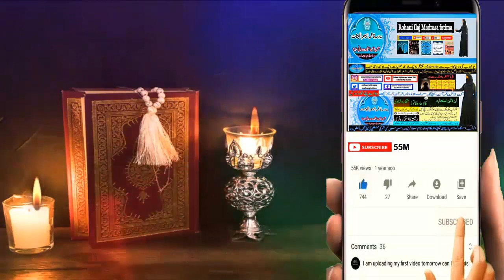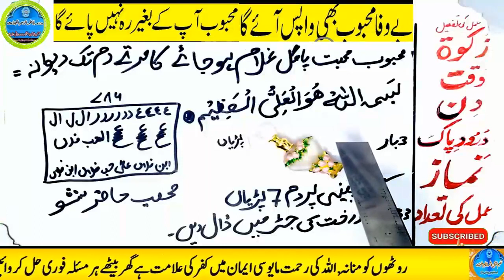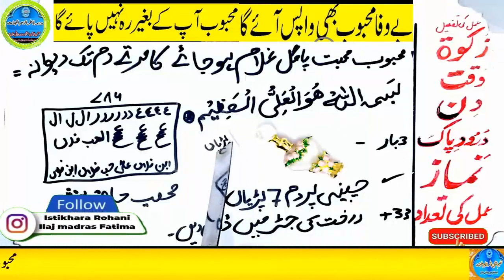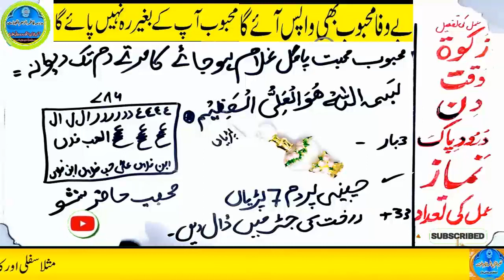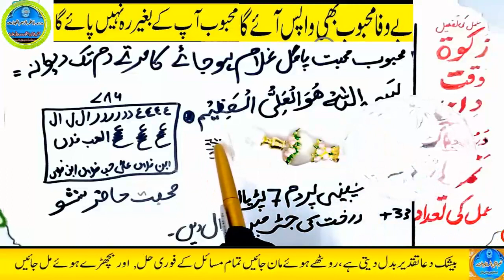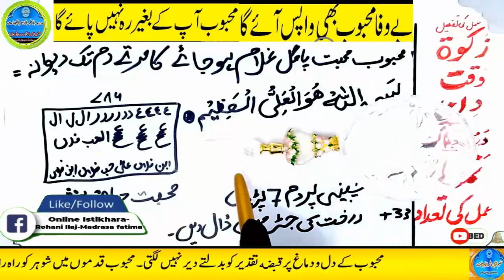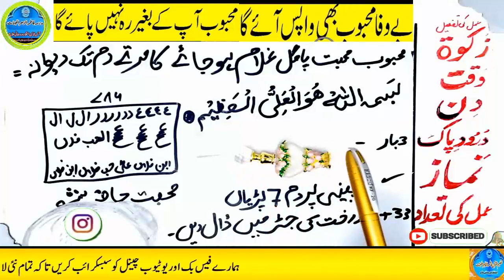mohabbat ka wazifa, wazifa for love, love marriage, mohabbat ka wazifa aag jesa, mohabbat ka taweez